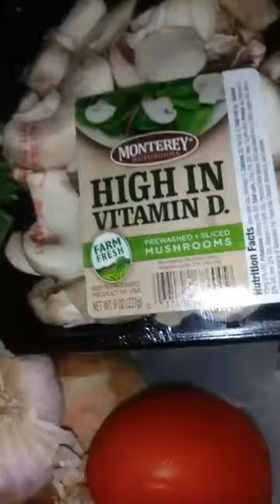Yoyos Kitchen Live Cooking Show Pasta with Mushrooms and Shrimps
Welcome to my latest cooking video.I prepared Argentina shrimp.in a lemon and garlic white wine sauce with spinach salad.Enjoy the show.Checkout my online  store and Yoyos Kitchen Website. Enjoy the show yall!!

Yoyos Kitchen

Purchase your spices Yoyo's Kitchen Cookbook and more on my website & watch my live jewelry making videos on Fcebook as well. Thanks for all the love and support for my small business.

Enjoy and if you love my style of cooking make sure you grab a copy of my recipe Book "Healing Soups for the Body and Soul". Purchase hardback 35or my paperback copy for only 25.00. Enjoy!!
Amazon Link New Book 2022